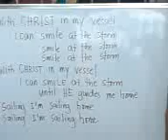KIDS SUNDAY SCHOOL with teacher Bebing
FF GONZAGA KIDS